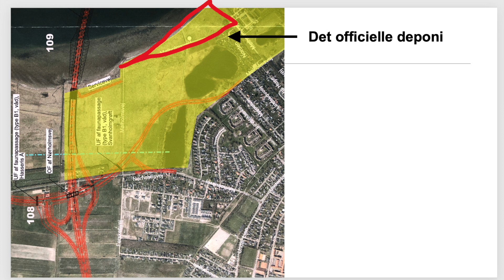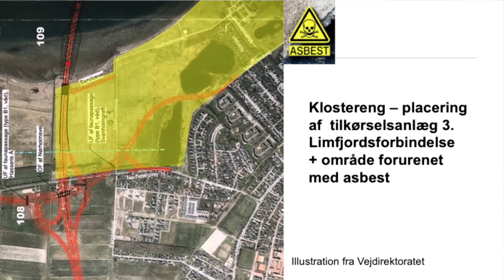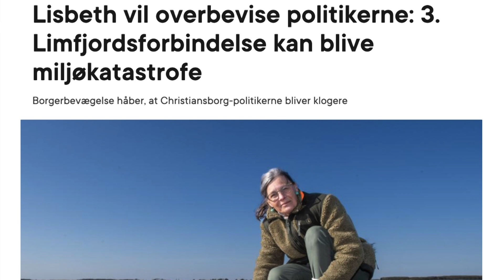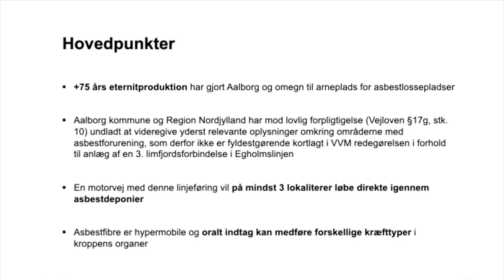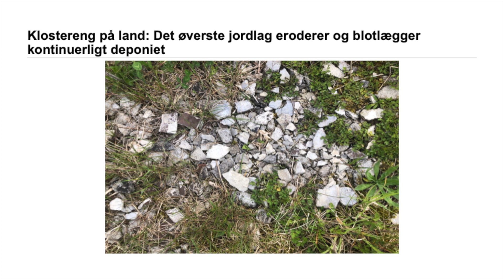De skjulte konsekvenser. Egholmmotorvejen. Om Asbest langs den 3. Limfjordsforbindelse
Byggeri af Danmarks dyreste motorvejsstrækning vil berøre flere gamle deponier med asbest fra den lukkede Eternitfabrik i Aalborg.

Der findes over 82 lossepladser og deponier i og omkring Aalborg. Særligt kritisk er området omkring Klosterengen ved Limfjorden, der er fyldt med mindst 95.000 ton asbestholdigt materiale.

Lisbeth Gjørtz Fast har sammen med GEOHAV fundet akterne, der dokumenterer opfyldning af asbestholdigt materiale i og omkring Aalborg og langs Limfjorden. Alle uden bund membran.

Asbest er en sundhedsskadelig mineralfiber, der kan forårsage en række alvorlige sygdomme, herunder lungekræft, asbestosis og asbestpleuritis. Asbestfibre kan frigøres i luften, når asbestholdigt materiale bliver håndteret eller bearbejdet, og de kan indåndes af mennesker.

Når asbestfibre indåndes, kan de sætte sig fast i lungerne og forårsage en lang række sundhedsproblemer. Imidlertid er asbest ikke kun farligt at indånde. Det kan også være dødeligt at indtage og kan udvikle bughindekræft, tarmkræft, livmoderhalskræft, testikelkræft mm.

Imidlertid er der stor politisk velvilje til at anlægge Danmarks dyreste motorvejsstrækning vest om Aalborg og over Egholm.